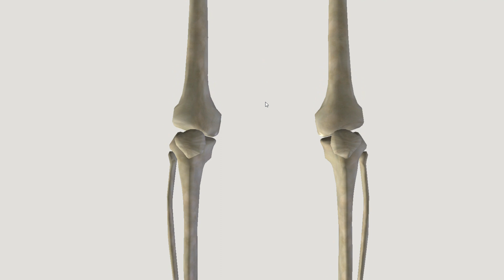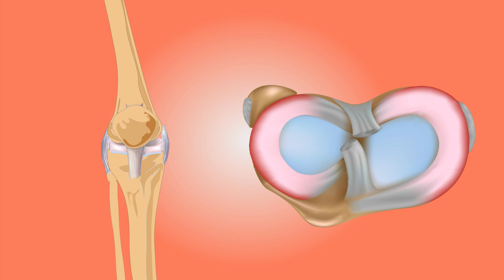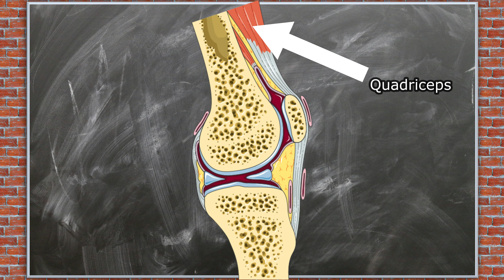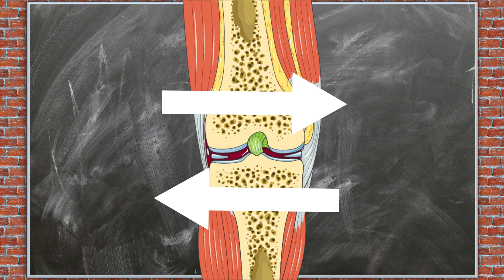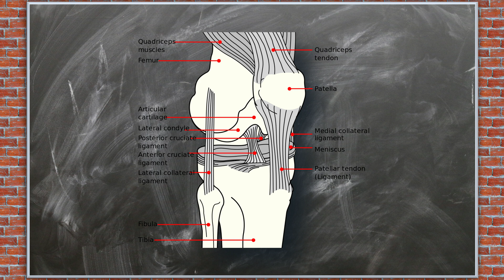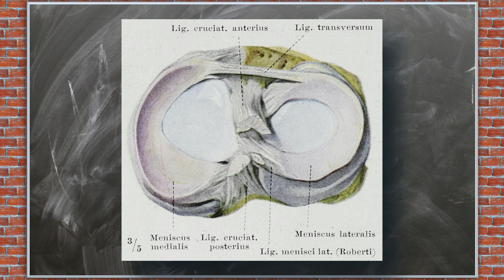Le Genou : TOUT COMPRENDRE - CM#7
Le genou est la plus grosse articulation portante du corps humain. Il reçoit jusqu'à 4x le poids du corps de l'Homme en mouvement. Cette vidéo vous présente des concepts anatomiques simples, afin de mieux comprendre cette articulation, et son fonctionnement.

Chapitres de la vidéo :
00:00 Introduction
00:44 Le Genou
02:03 Articulation fémorotibiale
03:25 Articulation fémoropatellaire
04:42 Ligaments collatéraux
05:44 Ligaments croisés
06:51 Ménisques
08:07 Conclusion